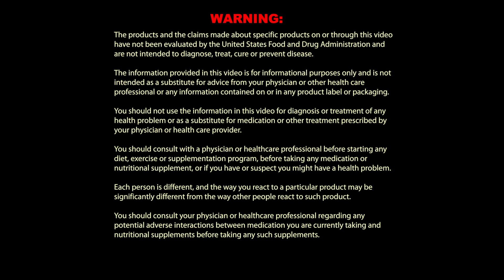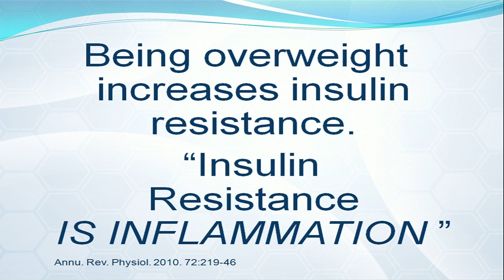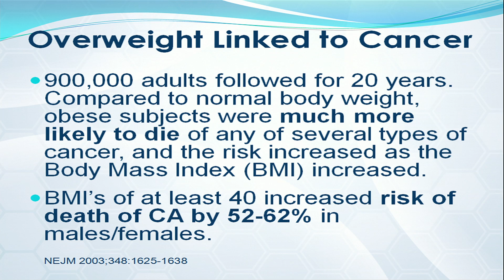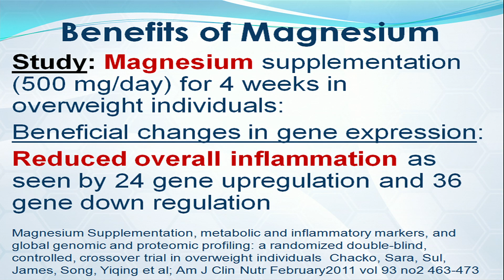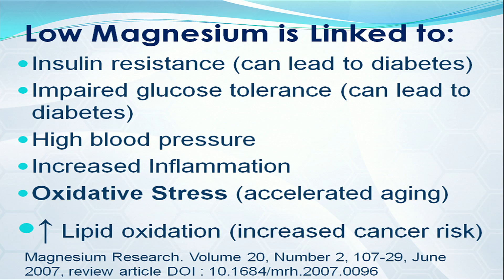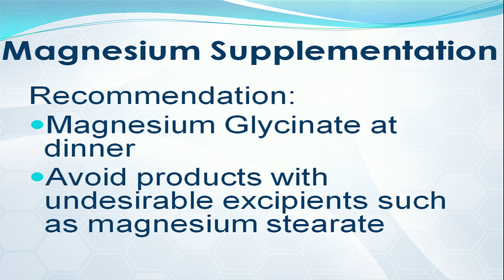The Underlying Causes of Obesity ... and what WE can do about it!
Dr. Robert Marshall at the Longevity® Now Conference May 2013

Dr. Marshall reveals the relationship between fat and inflammation as well as a key mineral to bring things back into balance.